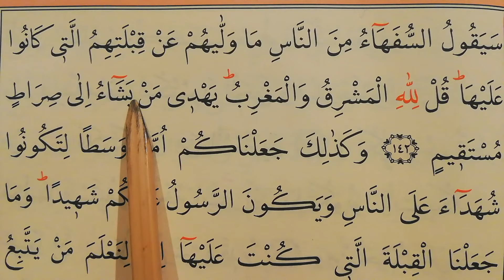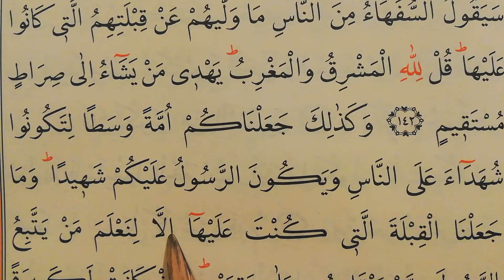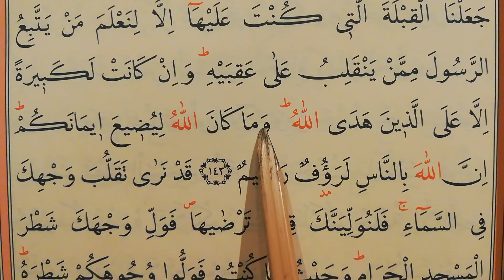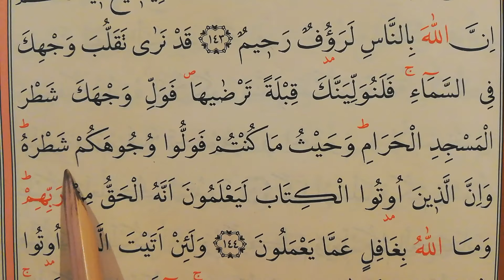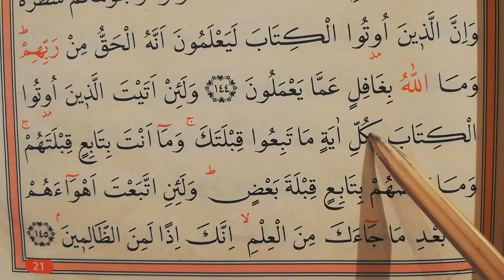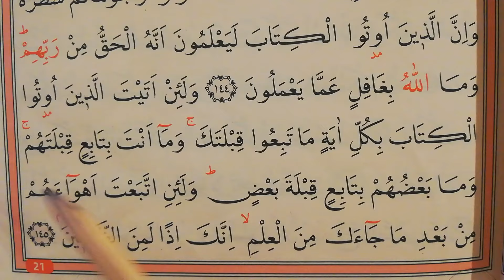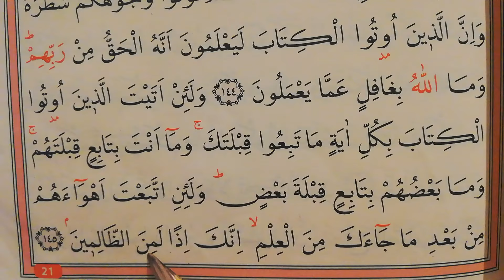34.Kur'an-ı Kerim yeni öğrenenler /Tecvid uygulamalı Bakara Suresi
Tecvid kurallarını, uygulama yaparak, yavaş tilavet ile öğrenebiliriz.. Kur'an-ı Kerim Derslerimizi takip ederken sizde okumalısınız.. Böylece gün geçtikçe okuyuşunuz daha güzel akıcı hale gelecektir..

Tavsiyem, Her Ayetin üzerinde durarak takılmadan okuyacak duruma gelmeden diğer Ayet e geçmeyin.. Maksadımız öncelikle doğru okuyuş daha sonra manası..

RABBİM, bizleri Muvaffak eylesin..
Razı olduğu yolda daim eylesin..